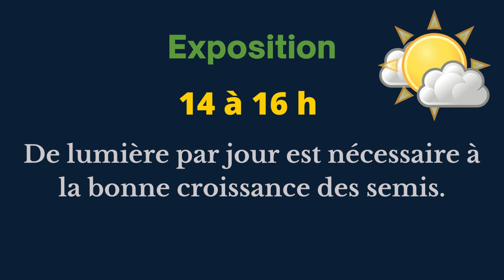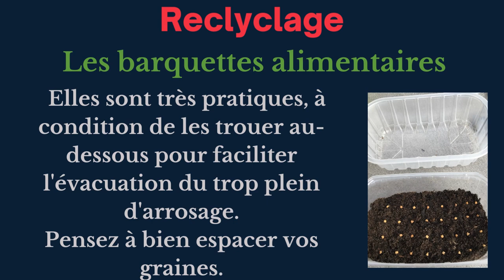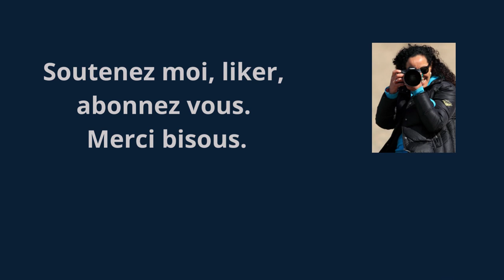Réussir les semis sous abris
Réussir les semis sous abris en permaculture permaculture potager jardin culture autonomie biologique semis semis Facile
Dans cette vidéo je vous explique en détails du process. pour réussir les semi à coup sûr.
SEMENCES ET KITS DE JARDINAGE